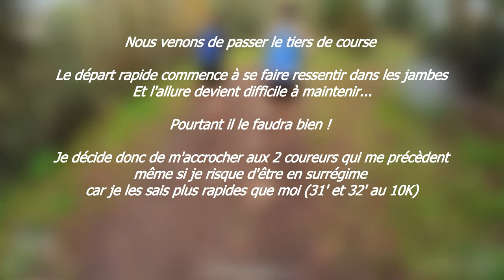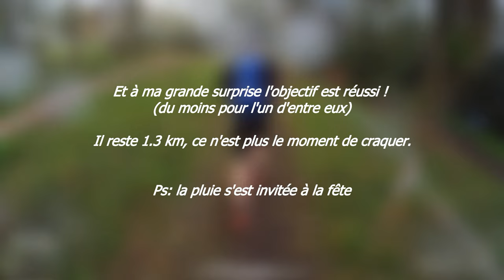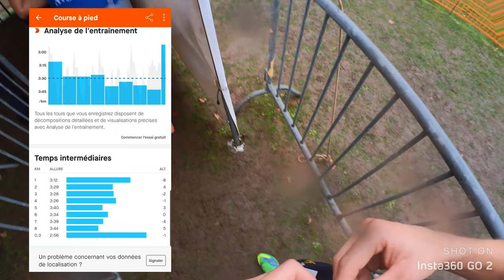CROSS DE L'ERDURIÈRE - Couëron 2022 - IMMERSION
Venez vivre la course de l'intérieur pour ce 3eme cross de la saison !

Strava et Instagram : Alexis Charbaux